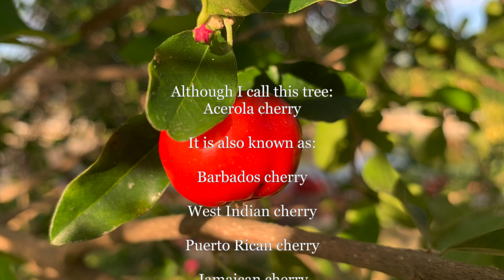Barbados Cherry - Sorbet & Juice Recipe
This beautiful Acerola Cherry Tree is very high in Vitamin C. The cherries taste a bit like an apple with a slight tangy sourness flavor. These are two of my favorite recipes. Although I call this Acerola Tree, they are also known as: MapighiaGlabra WestIndianCherry AntillesCherry and PuertoRicanCherry. Enjoy!